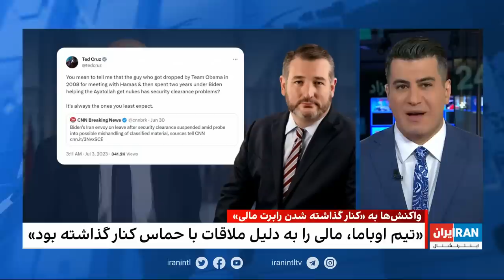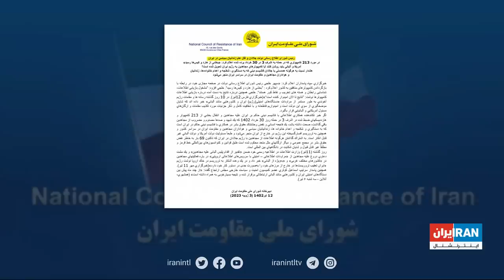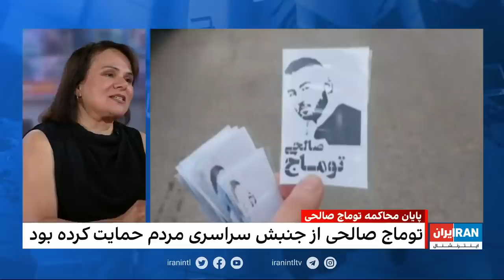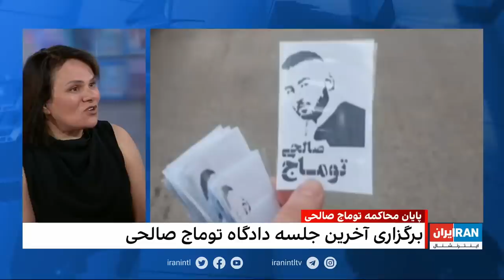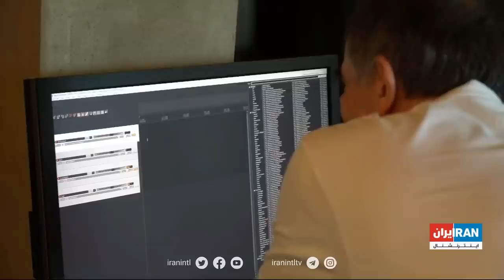‏‏‏‏۲۴ با فرداد فرحزاد: کشته شدن دست‌کم ۹ فلسطینی در حمله اسرائیل به اردوگاه پناهندگان جنین